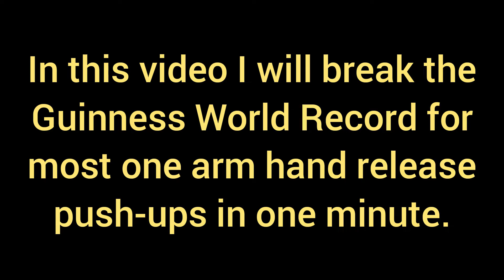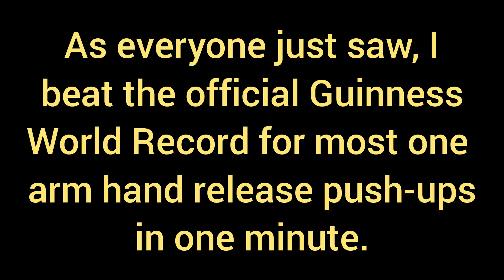I beat the Guinness World Record for most one arm hand release push-ups in one minute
Hey everyone and in this video for the second time in my life I will be breaking a Guinness World Record.